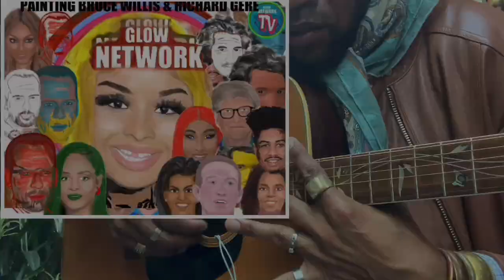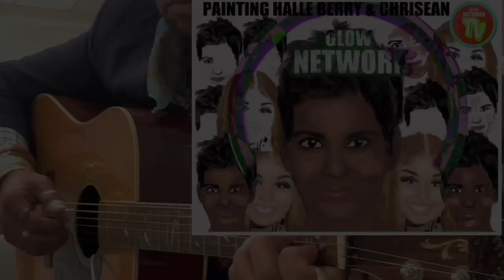Spiritual/Scientist/Chosen Ones/Extrasensory/Music/Art/Draw/Targeted Individual/Gangstalking/PT5151